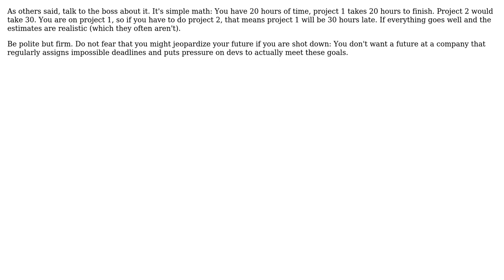Software Engineering: Studentworker - being a superhero? (2 Solutions!!)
Software Engineering: Studentworker - being a superhero?

With thanks & praise to God, and with thanks to the many people who have made this project possible! | Content (except music & images) licensed under CC BY-SA | Music | Images & others | With thanks to user Niklas H user HLGEM user fzwo and the Stack Exchange Network Trademarks are property of their respective owners. You are responsible for your own actions.